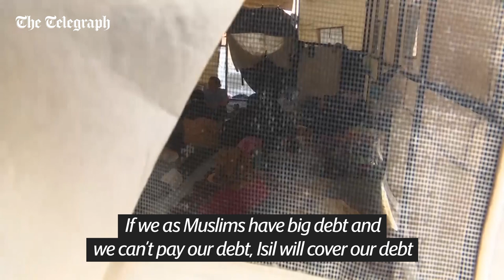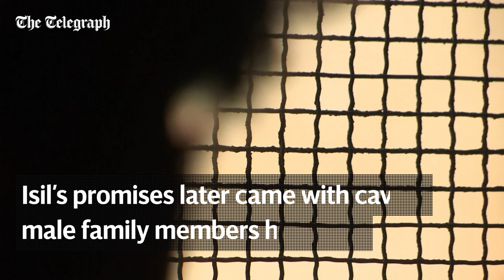Daughter of family lured to Raqqa by Islamic State tells of ordeal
An Indonesian family of over two dozen have escaped the clutches of Isil but they face a long road back to Indonesia with many of the men being held by Syrian authorities for questioning.